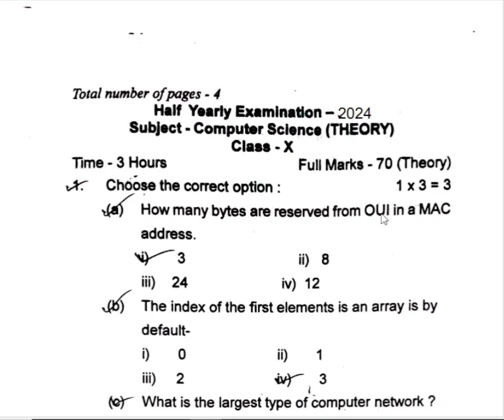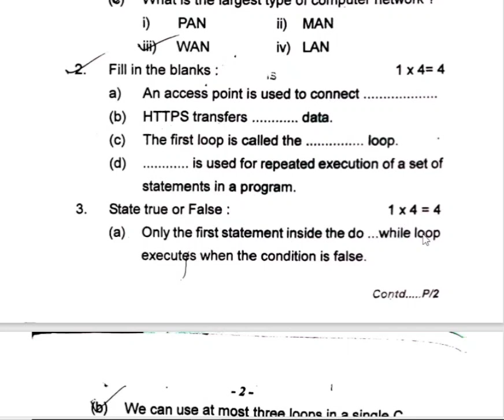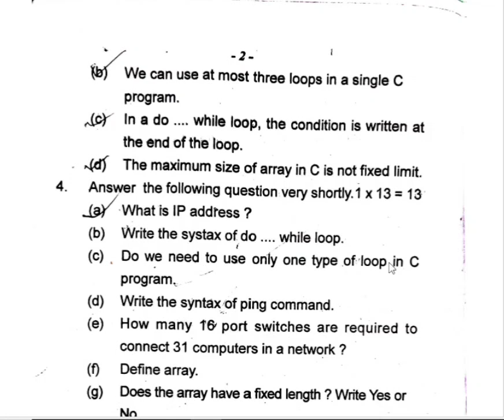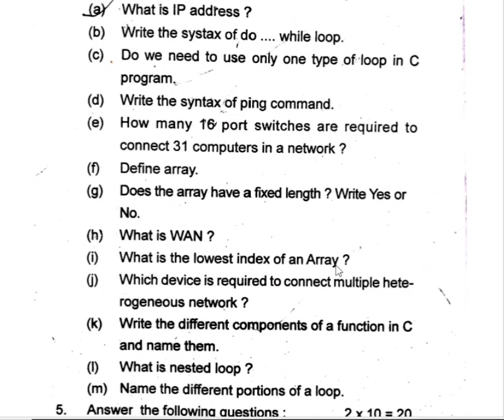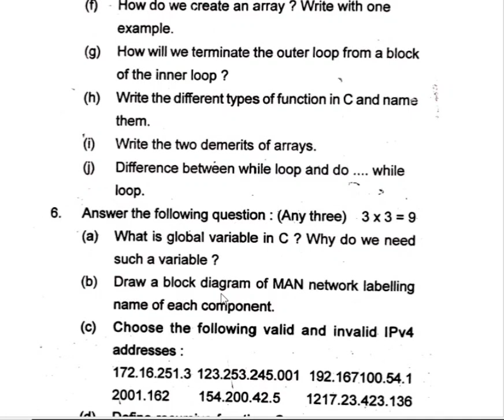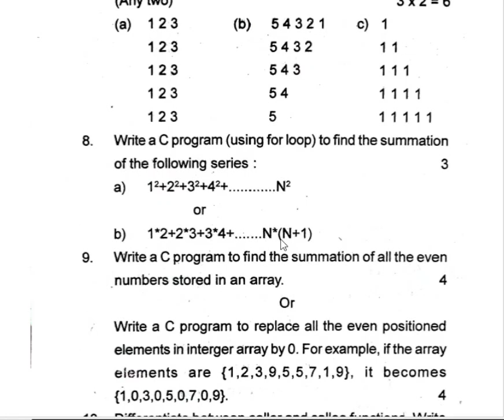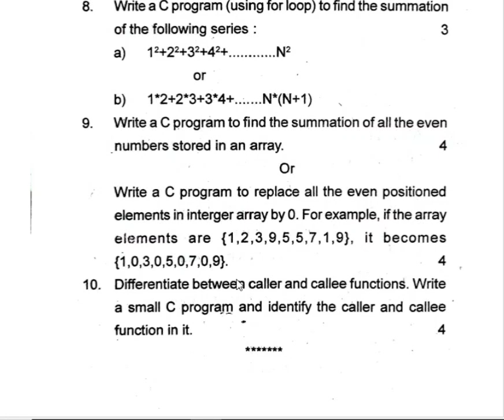half yearly exam 2024 computer science class10।।Class10 half yearly question paper computer science